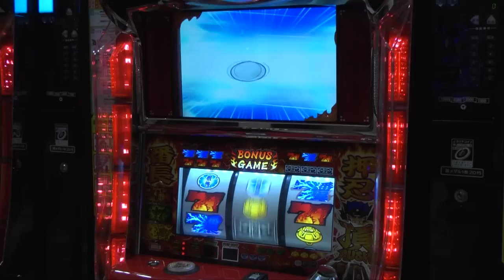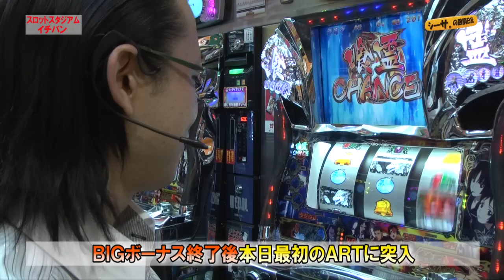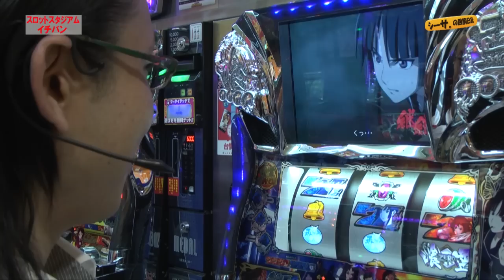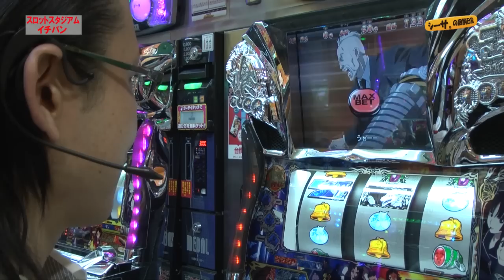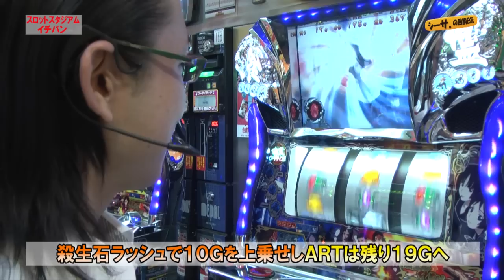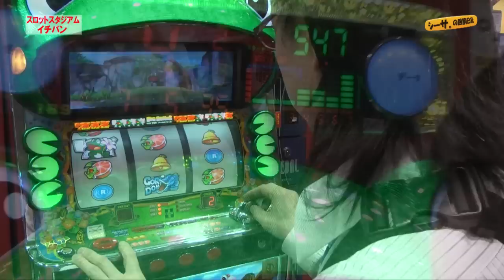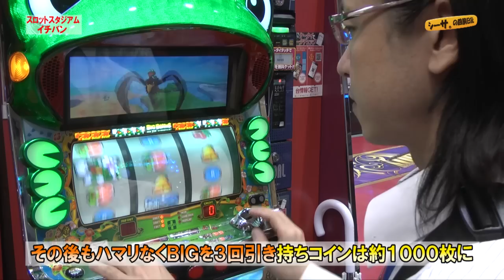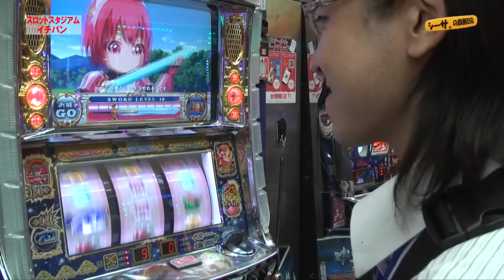シーサ。の回胴日記_第４９話[by ARROWS-SCREEN]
シーサ。が滋賀県「スロットスタジアムイチバン」で実戦！
連敗脱出なるか！？